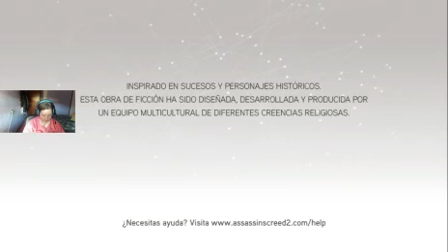assassins creed 2 secuencias 12 y 13